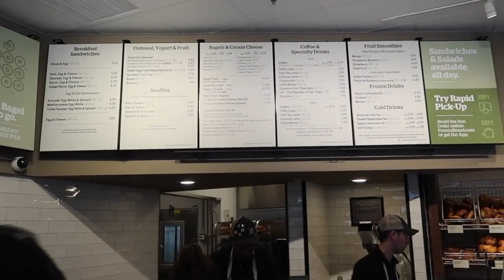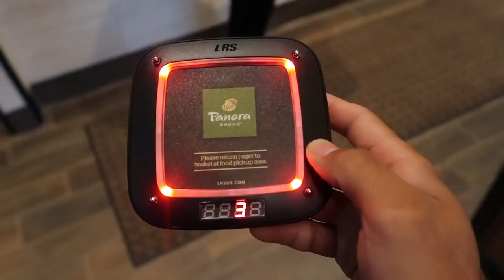Soccer: What D1 Coaches Look For When Scouting Players | In Depth (Must Watch)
This video, What D1 College Coaches Look For When Scouting Soccer Players - In Depth Walkthrough!, was made by Coach Javi and was provided to A Billion Views via creative commons.

Coach Javi's comments below
Hey guys, hope you like the video. I tried to be as specific as I could and sorry if it was a bit longer than usual. Enjoy!